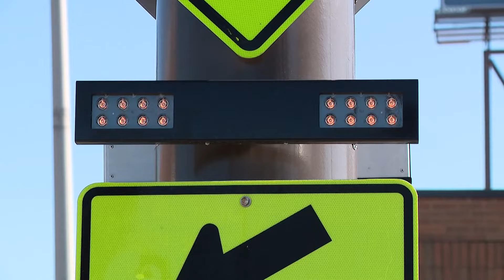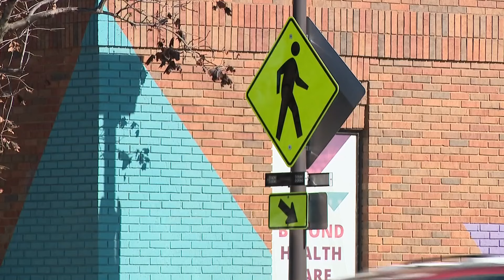Family of woman hit by truck in Franklinton crosswalk calls for drivers to slow down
Dorinda Graf broke 11 ribs and her collarbone, punctured a lung and is covered in bruises after being hit while crossing the street.